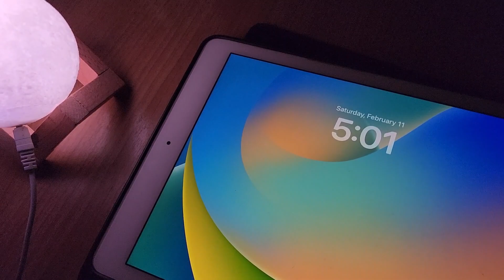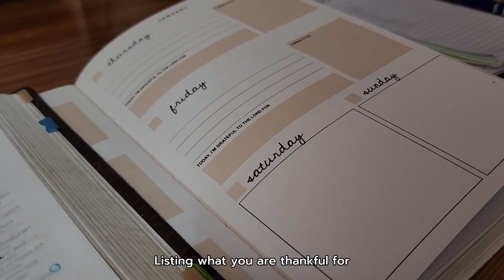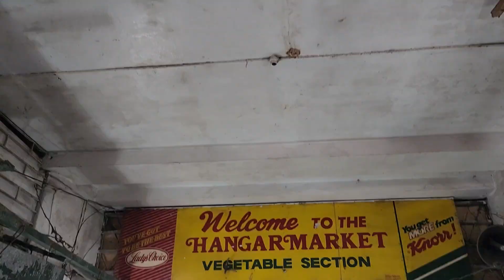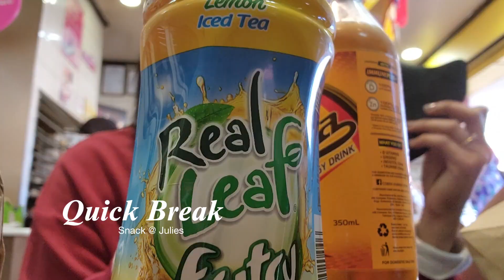Simple Life Diaries #16| Waking up at 5 AM, Productive *realistic* & healthy habits | Grocery Haul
Hello there!

I am glad I tried waking up this early. I am actually a morning person but since I worked from home I change my routine so I took this time to reset and start again waking up at  5am. Also we will be going to the grocery and I'll share with you how much veggied cost this time.

Happy watching🩷